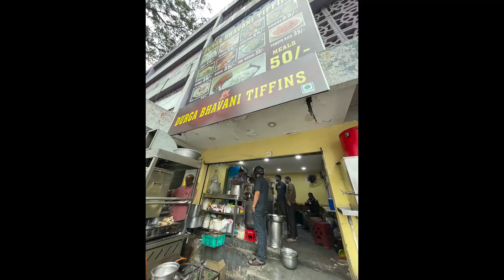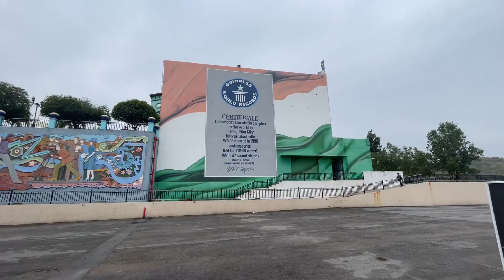Ramoji Filmcity | A must visit attraction in Hyderabad || Ramoji Film City ticket price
Hi
My name is Paresh Chauhan.I am a resident of Ahmedabad city,Gujarat.I mostly upload travel videos on my YouTube channel.I visit different attractions,tourism,sightseeing and temples and religious places.Wherever I travel, I present my experiences to people through videos. Like where to stay, where to eat, how much is the hotel fare, how much is the total cost of travel, what are the problems etc.